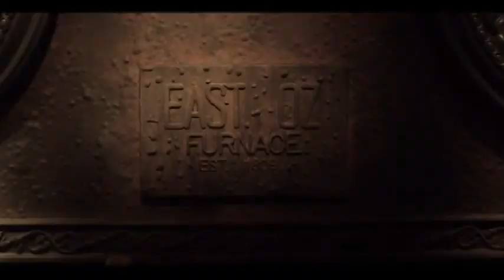ZipperHead Entertainment-The Tin Man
Based on the backstory of one of the most beloved childrenʼs novels of all time comes the extraordinary love story between a simple woodsman and a beautiful maiden. Not having many possessions but wanting to marry his maiden, the woodsman sets his heart to build a large and beautiful cabin.

L. Frank Baum wrote the back story to the Tin Woodsman in his book The Wonderful Wizard of Oz. Heartless: The Story of the Tin Man is Whitestone Motion Pictures retelling this little known story of the tragic arc of a beloved character who was once human, made of flesh and blood that turned into tin.

Directed By Christopher Katz

Matthew Silva-Art Director, Key Suit maker
Art Department Assistants-Thomas DeSadier, Dustin Fletcher, Bryan Luallen

Tin Man Suit Team:
Bill Johnson -- Dept. Head
 Matt Silva -- Key
Jonathan Thornton -- Lead mold maker
Dustin Fletcher& Mathew Dunnaway -- Assistants

Whitestone Motion Pictures
ZipperHead Film 2014